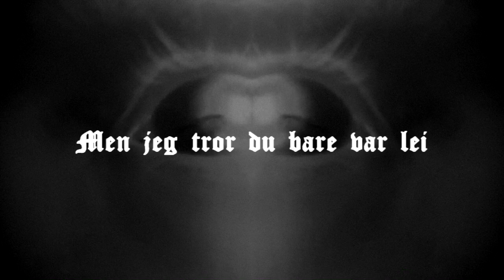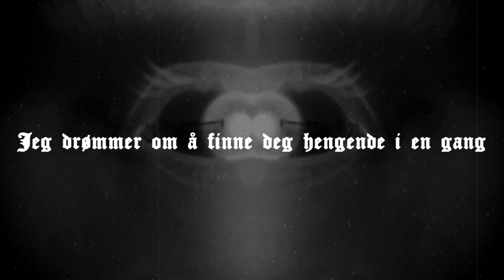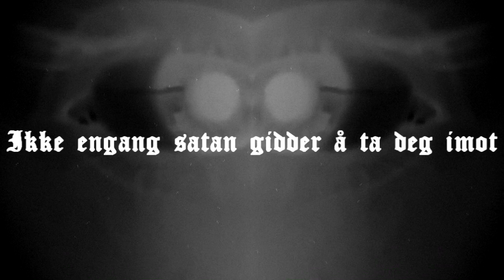A Diaboli - Verdiløs [OFFICIAL LYRIC VIDEO]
Featured on the upcoming New album "Kvalmende Folk" Out 10th of July!

Album produced, mixed and mastered by Godwin of A Diaboli
Lyric video Created By Hellath of A Diaboli